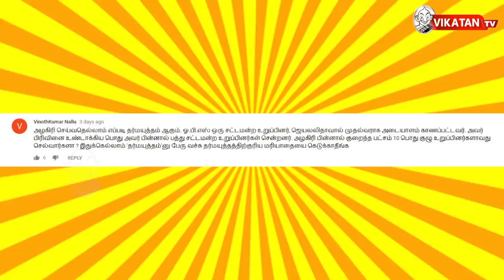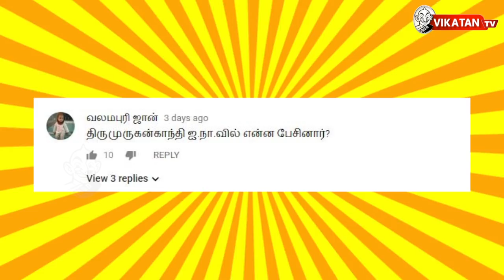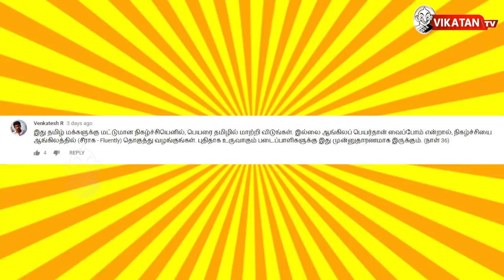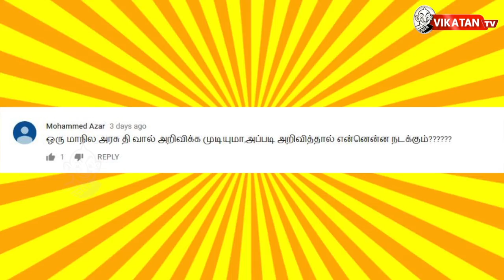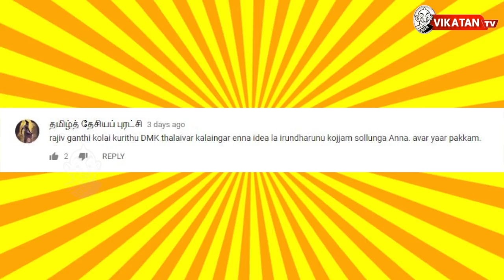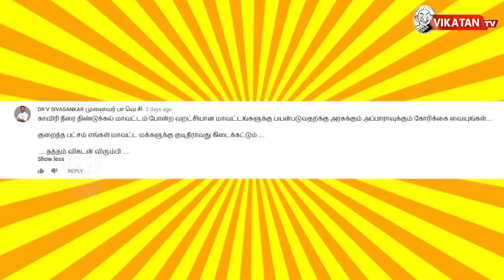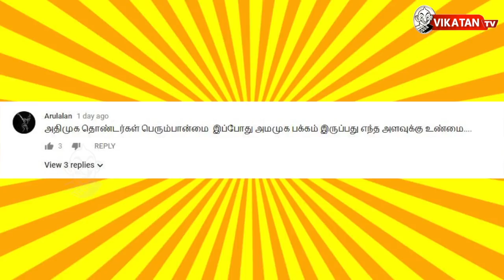அழகிரி தர்மயுத்தம் vs OPS தர்மயுத்தம் | தி இம்பர்ஃபெக்ட் ஷோ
விகடன் யூட்யூப் சேனலில், வரவணை செந்தில் மற்றும் சிபி தொகுத்து வழங்கும் நிகழ்ச்சி ” தி இம்பர்ஃபெக்ட் ஷோ”. சில முக்கிய அன்றாட அரசியல் மற்றும் பொது நிகழ்வுகளை அறியவும், வெளி வராத சில ரகசியங்களை தெரிந்துகொள்ளவும், அரசியல் தெளிவு பெறவும் இந்த நிகழ்ச்சி உதவும்!

CREDITS
Host - Varavanai Senthil, Saran | Script - Varavanai Senthil | Camera -  | Edit -